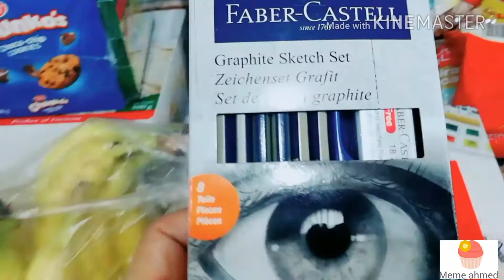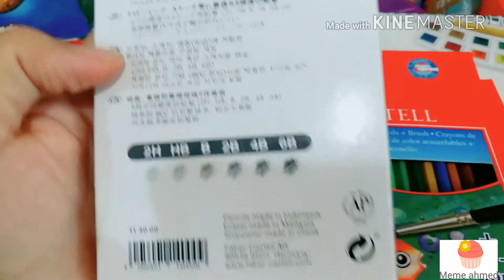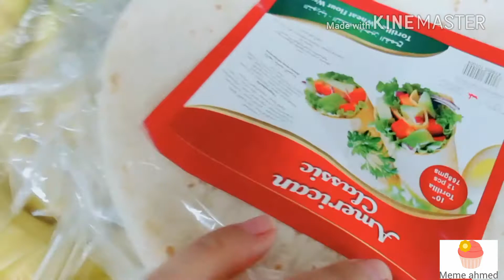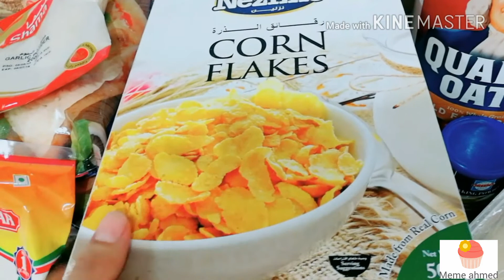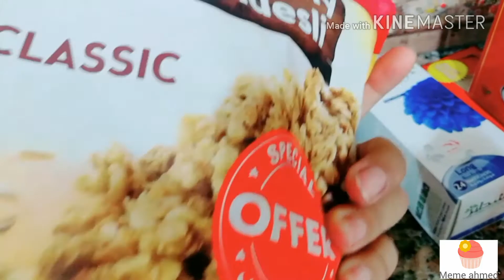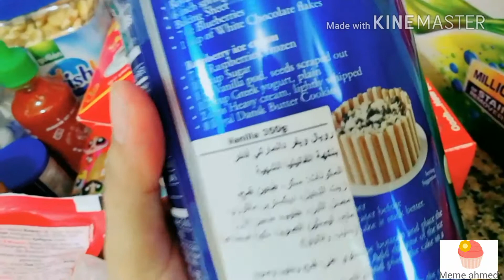مشتريات الاسبوع من الماركت grocery haul